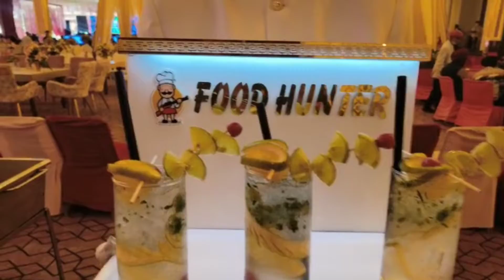vip event organised by shiv caters